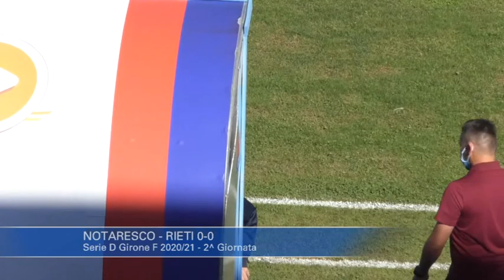Notaresco - Rieti 0-0